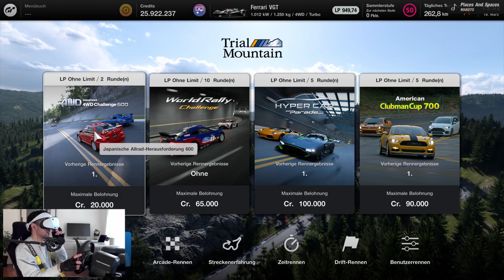Gran Turismo 7 (#2) | Ferrari Vision GT | 5 Runden • Trial Mountain (PS5 + PSVR2) | Deutsch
Highlight meiner Live-Übertragung auf Twitch.

Hallo und willkommen zu meinem neuen Video auf YouTube!
In diesem Video zeige ich dir eines meiner Twitch-Stream Highlights von Gran Turismo 7 auf der Playstation 5.
Schnall dich an, mach es dir auf dem Beifahrersitz bequem und begleite mich bei meinen Rennen auf den unterschiedlichen Strecken und mit den schönsten Fahrzeugen aus Gran Turismo 7. Dank PSVR2 bietet das Spiel jetzt außerdem ein noch realistischeres Fahrerlebnis.
Ich hoffe, dass es dir gefällt.